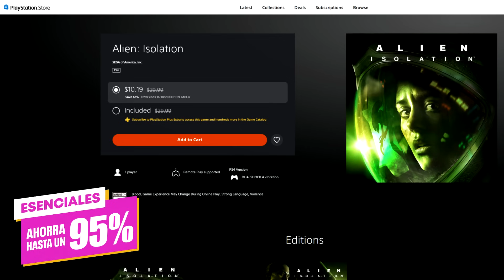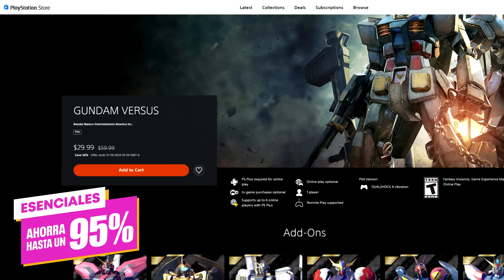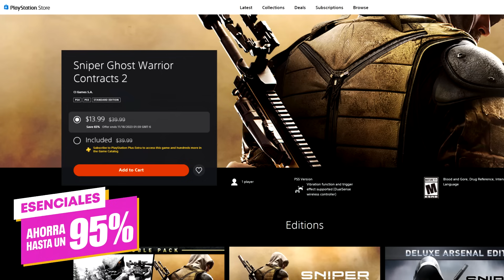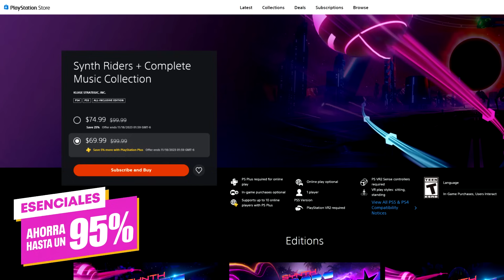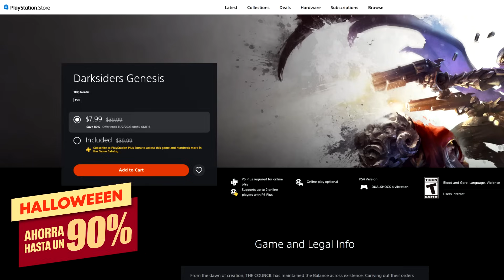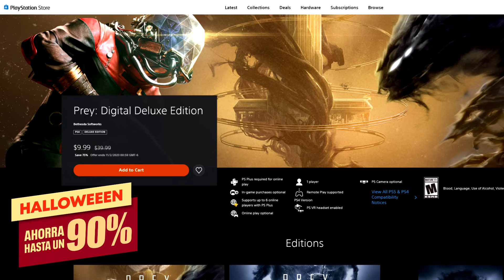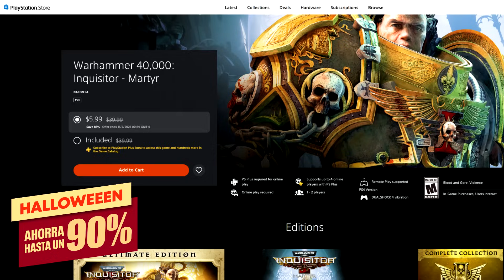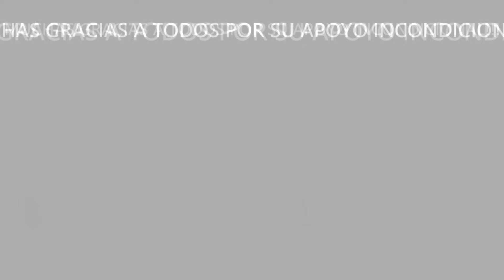Rebajas en Infaltables, viene black friday, jalowin y oferta semanal en PS Store | Octubre 25, 2023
00:00 Temas y contexto
00:39 Infaltables / Esenciales
09:55 Vigencia y Black Friday
10:22 Halloween
15:41 Oferta semanal
16:45 Dónde comprar PSN Cards
17:25 Despedida